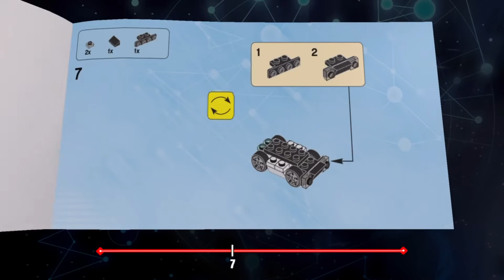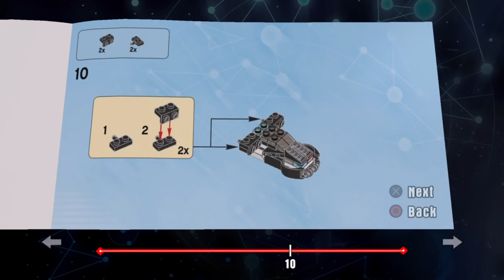Lego Dimensions Bad Cop Vehicle Instructions - Police Car Aerial Squad Car Missile Striker